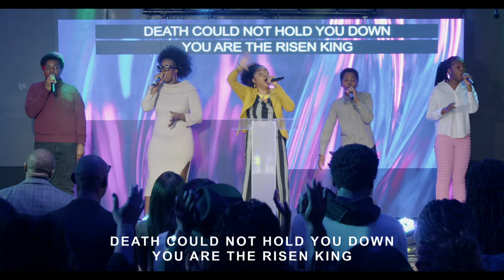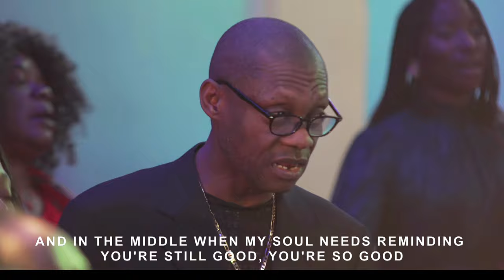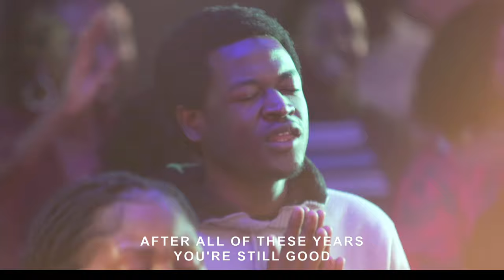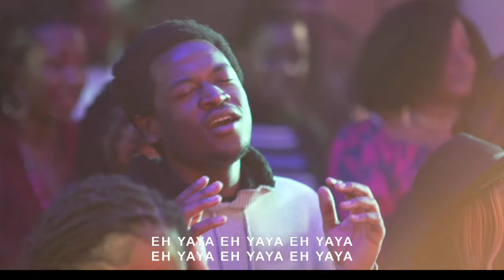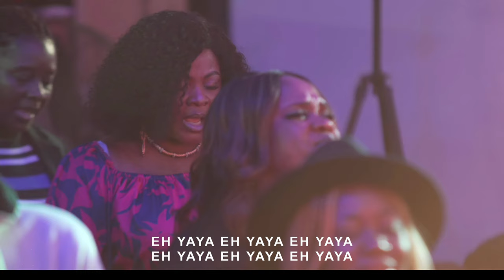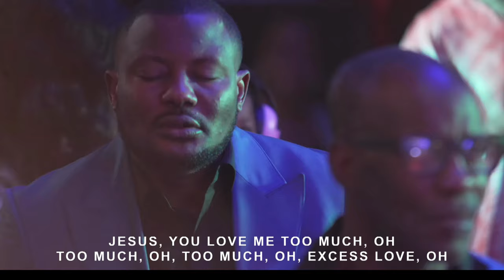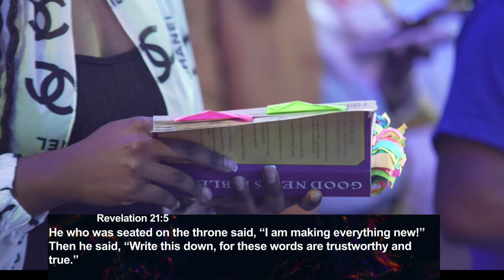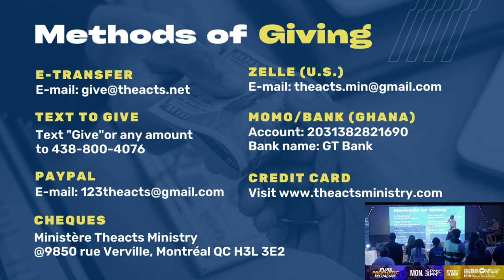Communion Sunday || Prophet Dr Philip Ackah || 25th February 2024